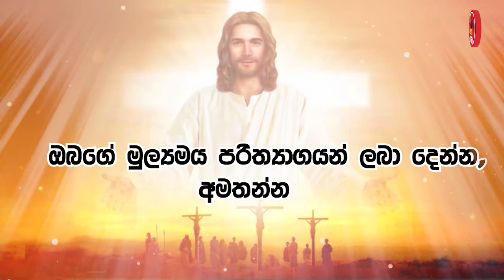සදහම් සිතුවිලි | 2024.09.20 ගරු.සුමිත් රොෂාන් පියතුමා විසින් ඉදිරිපත් කරයි.